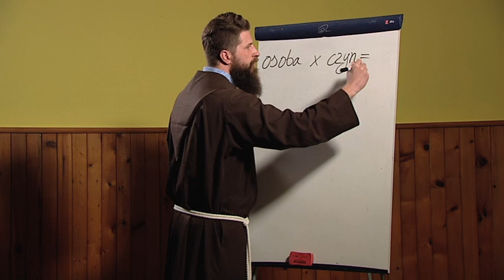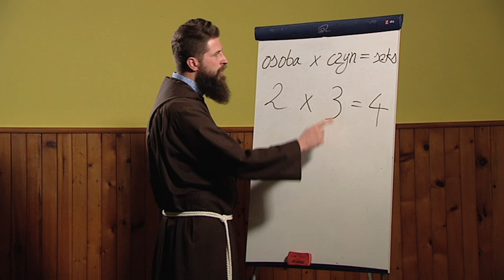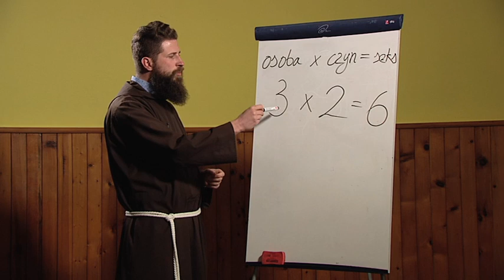DEKALOG 6 - Nie cudzołóż / THE DECALOGUE 6 - Thou shalt not commit adultery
Jak osiągnąć szczyt, czyli wzór na udany seks przedstawia br. Tomasz Mantyk OFMCap.

How can you get the best sex: a mathematical formula for great sexual life :)
Turn the subtitles on!

"Dekalog" - cykl felietonów realizowanych w ramach programu ks. Leszka Surmy pt. "Dziedzictwo", emitowanego na antenie TVP3 Lublin w soboty o godz. 10.30.
Produkcja: TVP3 Lublin